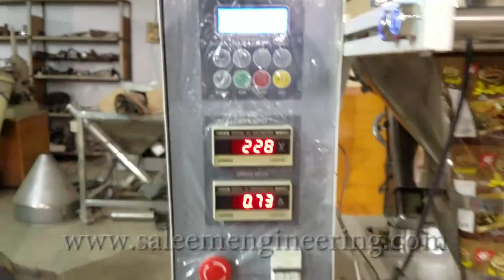Garam Masala Powder Sachet Packing Machine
Saleem & Sons Engineering

VERTICAL FORM FILL AND SEAL MACHINE
(Auger Filler System for Powder)

Application:
For icing sugar,talcum powder,food colors, flour, coco, chocolate, spices, chilies, curry, detergent etc powder.
Principal Features:
Form，fill & seal system and auger filler system, integrated, compact system, electric driving
Photocell for film length registered and automatic adjustment in 3 bags
Strip bags compatible from 2 ‐ 99 bags
Various types of laminated films namely PE/BOPP, CPP/BOPP, CPP/PET, PE/NYLON, aluminum foil based compatible
All product contact parts in #304 stainless steel or food grade plastic
Output counting
Customize Options:
Hot Stamping Date Coder
Deflate Device
Dust Collector
Perforation Jaw Feature (Gas Source Request)
Single Layer Polyethylene(PE) film sealing configuration
Strip Packs Device (Gas Source Request)
Plexiglass Safety Guard
#304 Stainless Steel Frame
Technical Specifications:
Bag Type Pillow Pack
Working Mode Intermittent
Working Speed 30 – 60 bags/min
Auger Size & Capacity M: 3‐35 ml L: 30‐100ml
Accuracy 0.30 % ‐ 2%
Bag Length 30 to 230mm (1.2 to 9in)
Bag Width 30 to 152 mm ( 1.18 to 6 in) Change Former
Reel Width 330 mm ( 13 in)
Film Thickness 0.03 – 0.12mm
Reel Outer Dia.400mm (15.7in)
Reel Core Dia. 75mm (2.9in)
Voltage AC 220V 50Hz, 1 phrase
Machine Dimension L 850 mm x W 650 mm x H 1650 mm
(H 33.46 in x W 25.59 in x H 64.96 in)
Shipping Dimension L 1120 mm x W 780 mm x H 1720 mm
(H 44.09 in x W 30.71 in x H 67.72 in)
Machine Weight 450 kgs